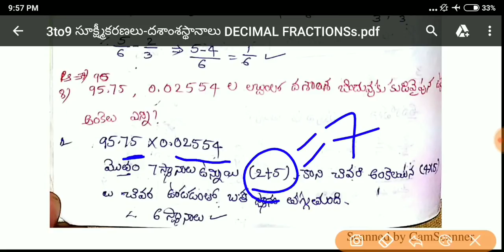3to9 సూక్ష్మీకరణలు-దశాంశస్థానాలు DECIMAL FRACTIONS with shortcuts, dsc conistable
3to9 సూక్ష్మీకరణలు-దశాంశస్థానాలు DECIMAL FRACTIONS with shortcuts, dsc conistabledecimal fraction method in telugu, decimal fractions in telugu, mixed numbers, fraction tricks in telugu, simplification problems in telugu, telugu maths cha"decimal to fractions, decimal to fractions 4th grade, decimals to fractions in simplest form, decimals to fractions for kids, decimals to improper fractions,